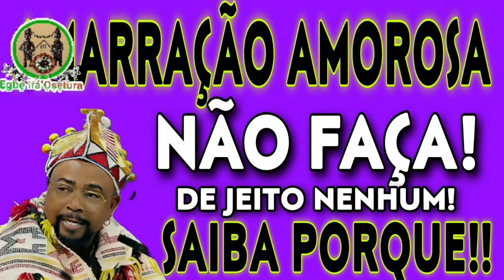NÃO FAÇA AMARRAÇÃO AMOROSA!!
Não faça amarração amorosa se não está pronta para arcar com as consequências... De ter alguém de forma que nunca teve ...